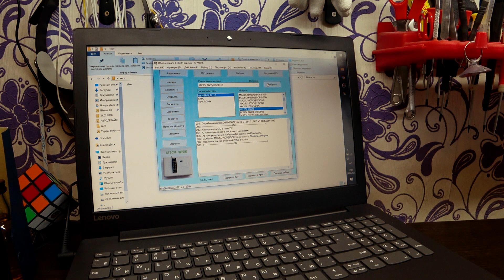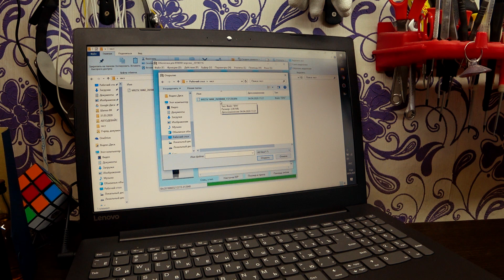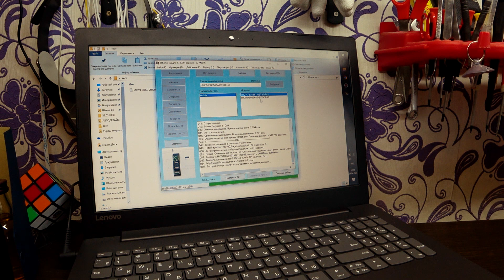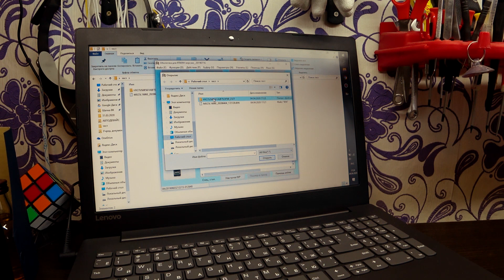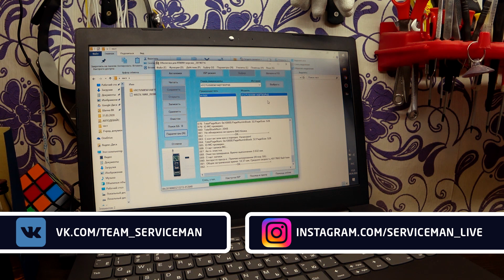Программатор RT809H или как прошить SOP8 и TSOP48 | SERVICEMAN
Сегодня кратко расскажу как прошить две самые популярные микросхемы памяти SOP8 и TSOP48 на программаторе RT809H. Используются в материнских платах ПК, телевизорах, магнитолах и многих других устройствах.
A5U1GA31ATS-BC, AFND1G08U3-CKA, F59L1G81MA, H27U1G8F2BTR, H27U1G8F2CTR, HY27US08561A, MT29F64G08CBAAA, TC58NVG0S3ETA00, K9F1G08U0ESCB0